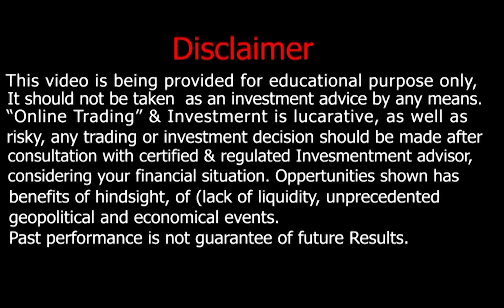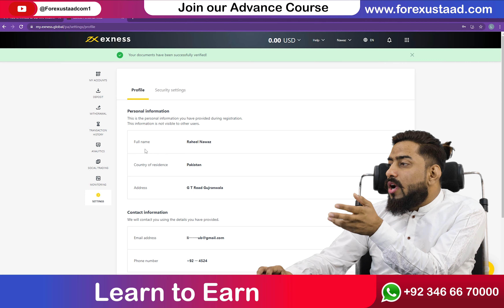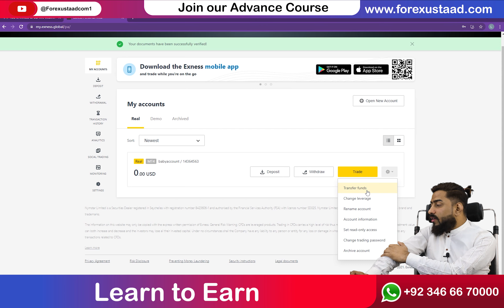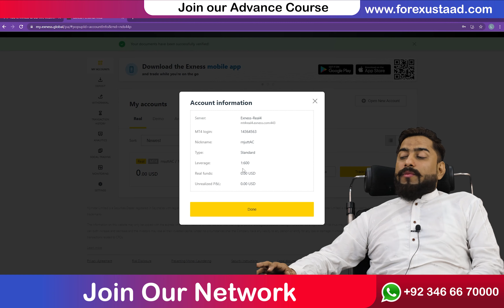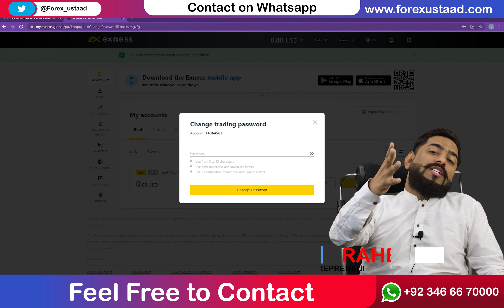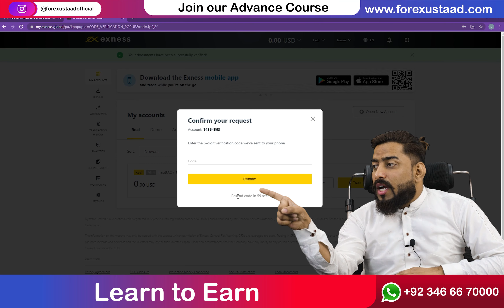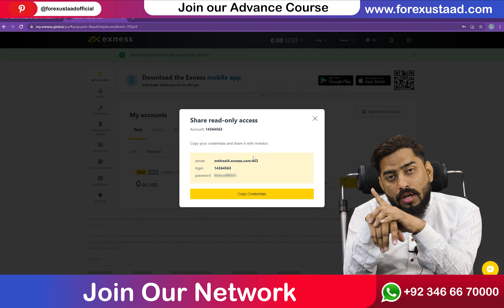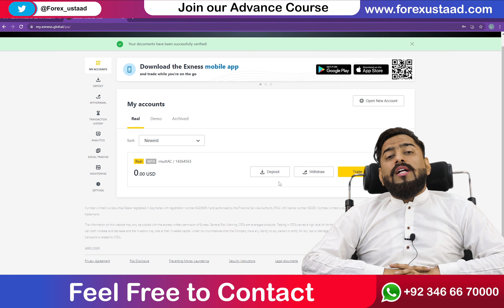How to set personal profile and security settings in Exness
Warning :
and find your best Brokers With PMEX
Previous video: Trade only High probability set up [Habit 24]

THANKS..